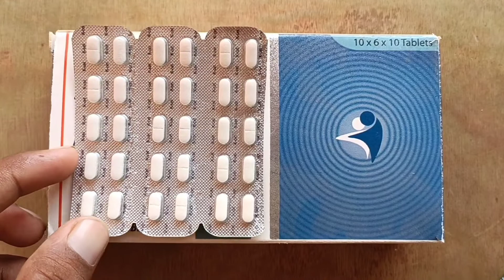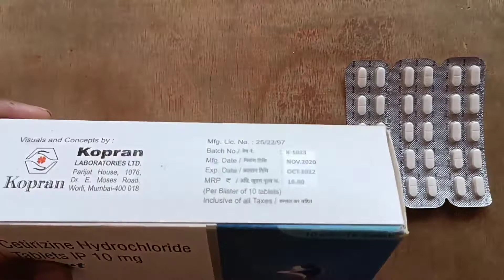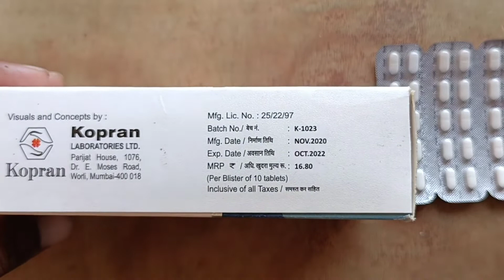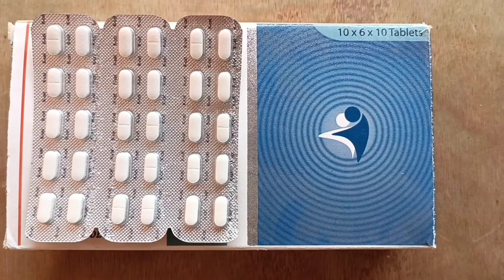खुजली की दवा जो 1 दिन में खुजली को खत्म कर दे | Best Khujli Ki Dawa | Khujli Ki Tablet Name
video topic

from-

(BSc Nur. D pharmacy)